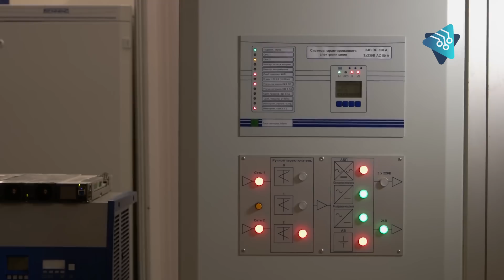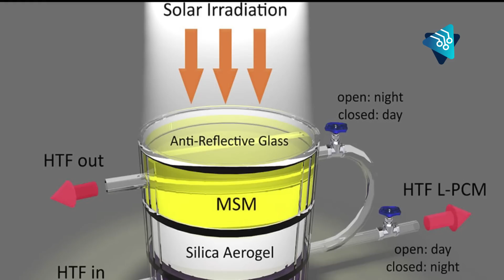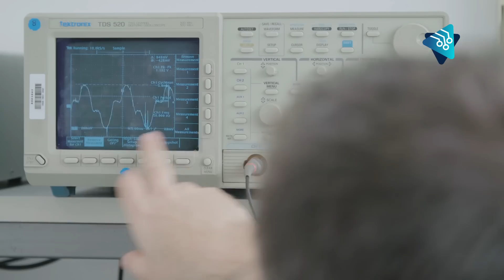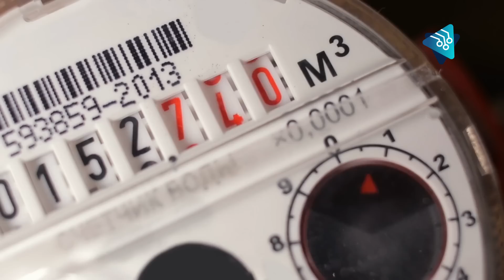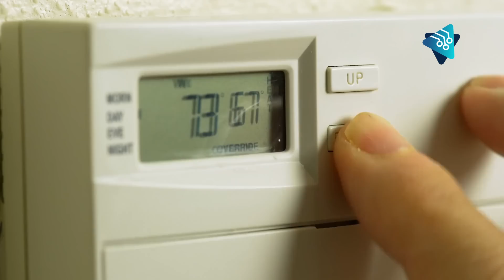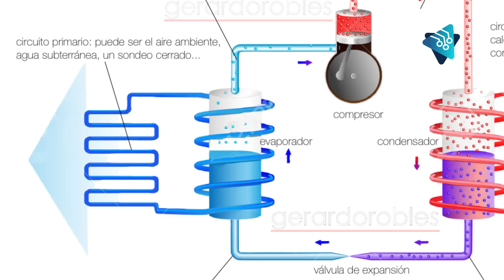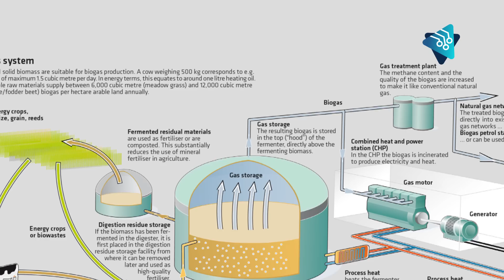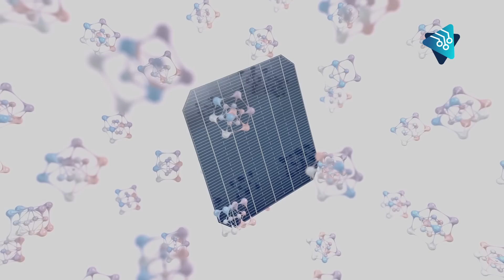La INGENIOSA batería de ARENA Finlandesa que esta cambiando la forma en que almacenamos energía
Las grandes naciones buscan cambiar el paradigma energético y priorizar las energías renovables debido a la crisis climática y la emergencia energética actual. Sin embargo, la naturaleza intermitente de estas fuentes genera nuevos desafíos para las redes eléctricas.

Las baterías de arena surgieron como una solución a este problema. Estas aumentan la producción de energía y, además, aseguran su almacenamiento a largo plazo.

Pero ¿podrán desplazar a los combustibles fósiles? ¿En qué consiste el sistema de baterías de arena?

En este video vamos a hablar sobre las baterías de arena finlandesas y el almacenamiento de energía térmica, un concepto clave para comprender esta tecnología.